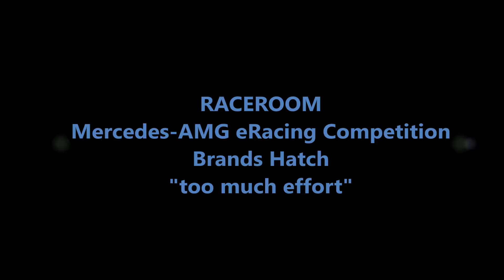RACEROOM Mercedes-AMG eRacing Competition "too much effort"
There was just too much effort in this corner. Got some rear slide under braking and not enough reflexes to get it under control.